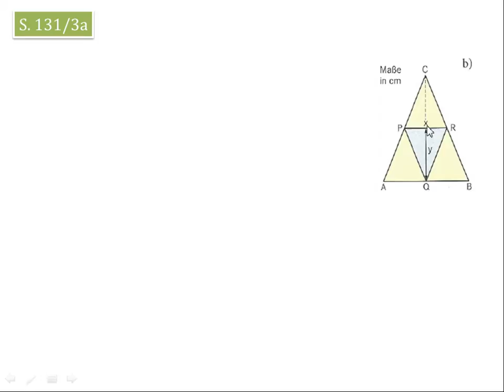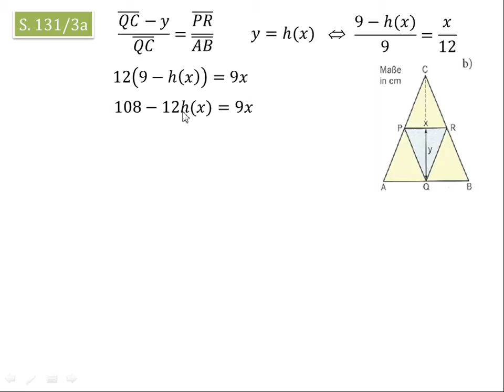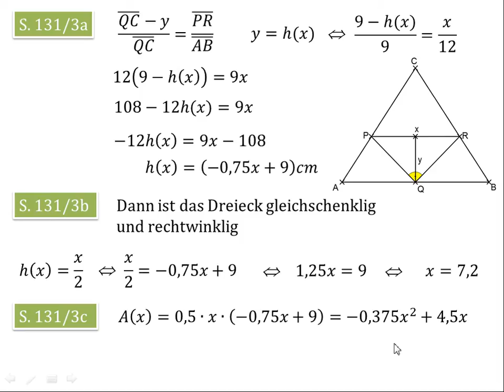9.7.5 Beispielaufgabe S. 131/3